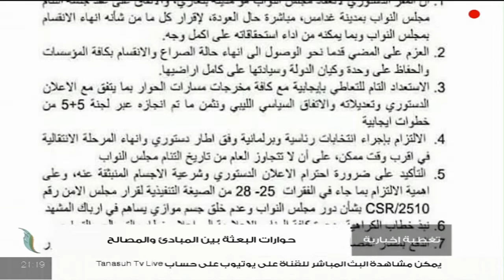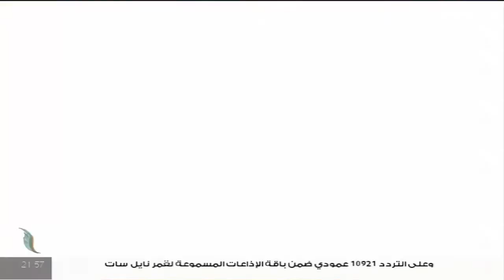تغطية_خاصة | حوارات البعثة بين المبادئ والمصالح | تقديم صفي الرحمن نزدف | 30 - 11 - 2020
الضيوف:
1- علي حمزة | ناشط حقوقي
2- إسماعيل رويحة | محلل سياسي
3- مروان الدرقاش | محلل سياسي

ــــــــــــــــــــــــــــــــــــــــــــــــــــــــــــــــــــــــــ

ــــــــــــــــــــــــــــــــــــــــــــــــــــــــــــــــــــــــــ
يمكنكم تحميل تطبيقنا TANASUH TV على الهواتف الذكية: